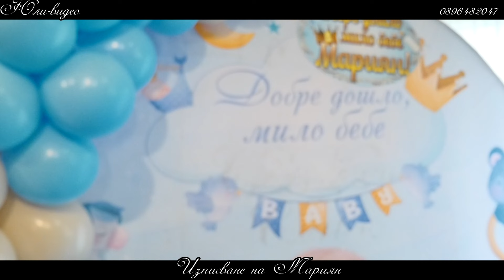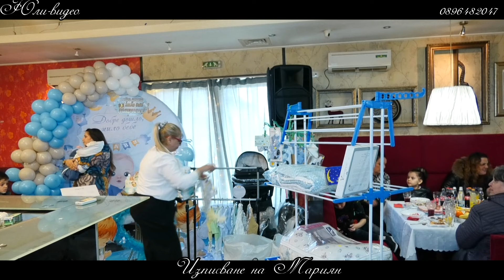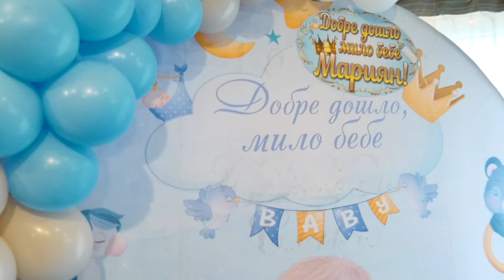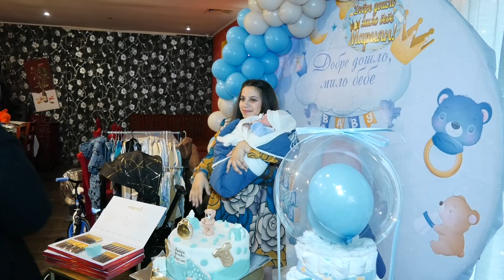Изписвне на Мариян